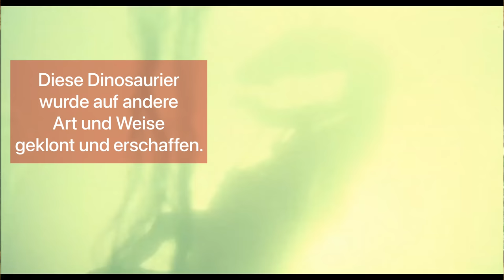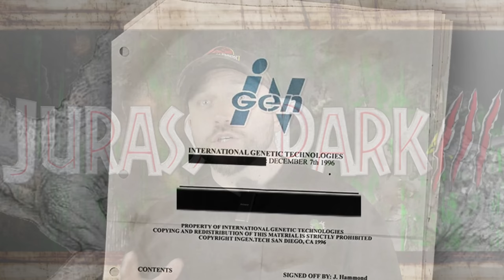DAS ist der Offizielle Grund für das Verhalten und das Aussehen der Dinosaurier in jurassicpark3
In diesem Video befassen wir uns noch einmal mit dem Spiniosaurus und den Velociraptoren aus Jurassic Park 3. Diesmal lassen wir alle Theorien und frühen Konzepte beiseite. Das ist der Grund, für das Verhalten und das aussehen der Dinosaurier in Jurassic Park 3, welche sich so sehr von denen aus The Lost World unterscheiden.

6 Filme Collectors Edition; Jurassic Park, The Lost World, Jurassic Park 3, Jurassic World, Fallen Kingdom, Jurassic World Dominion